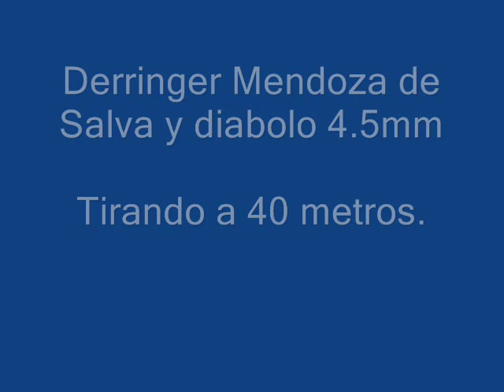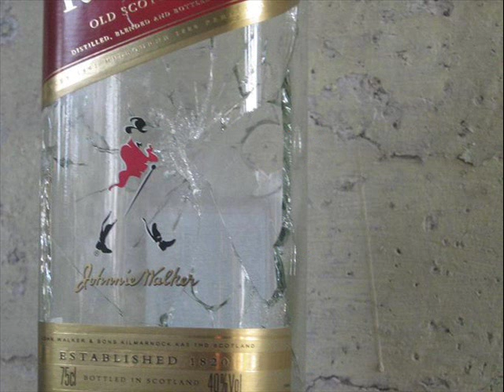Derringer Mendoza vs. pomos a 40 metros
Derringer Mendoza de salva y diabolo 4.5mm vs. pomos a 40 metros.

Se usaron diabolos crosman domed de 10.5 gr